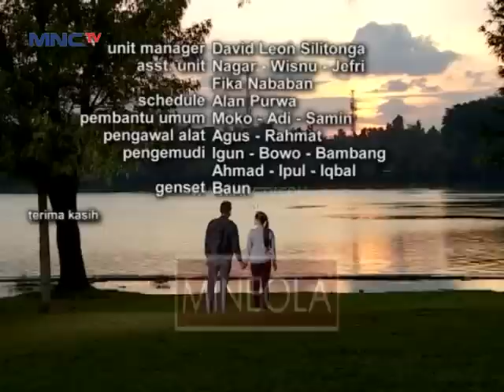Centini Episode 135 - Part 5